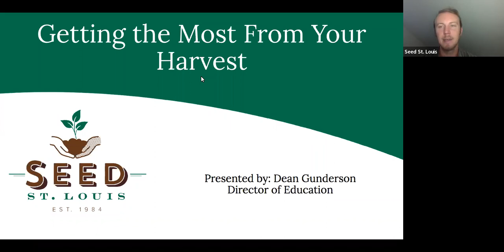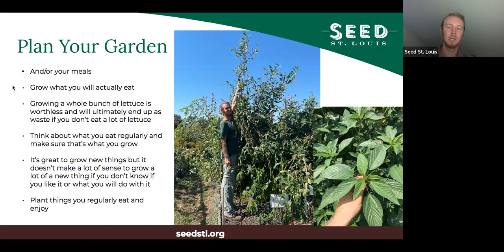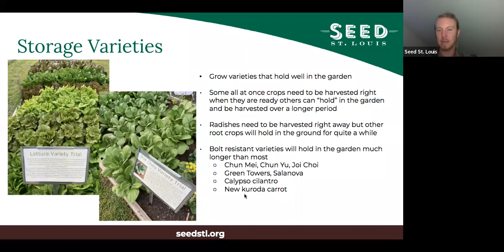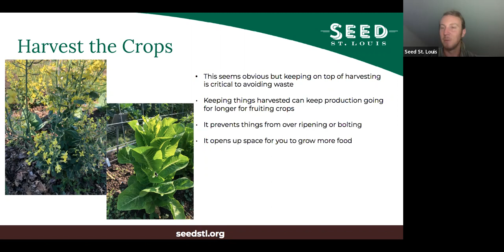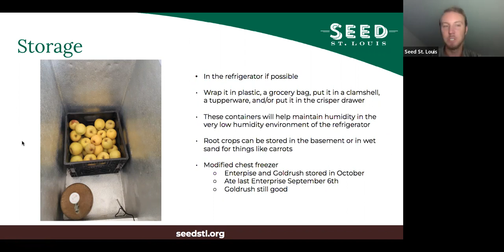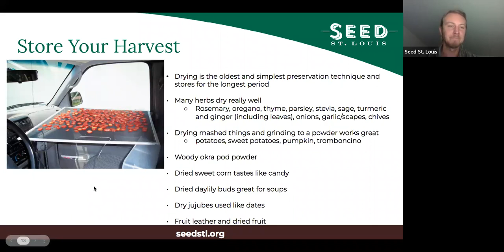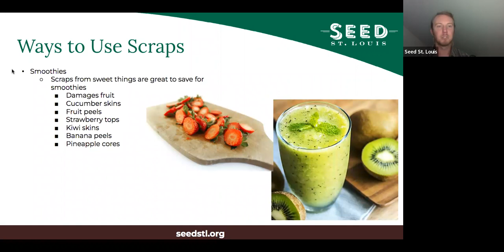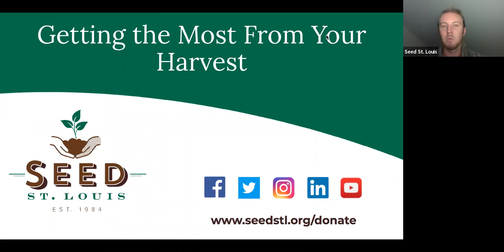Getting the Most from Your Harvest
One of the most effective ways to increase the usable harvest from your garden, orchard, or even grocery purchases is to use all of it that you can. In this class, we will go over the enormous number of ways you can reduce food waste to increase your useable harvest. Dean Gunderson, Director of Education here at Seed St. Louis, will discuss planning your garden to stagger harvest, ways to maximize storage time, including varieties that naturally store longer. He will also discuss how to utilize parts of plants you might not have known were edible and how to use them, things like cilantro roots, bean leaves, apple cores, and many more. Then he will cover ways to use food scraps or food waste in other ways in the garden.